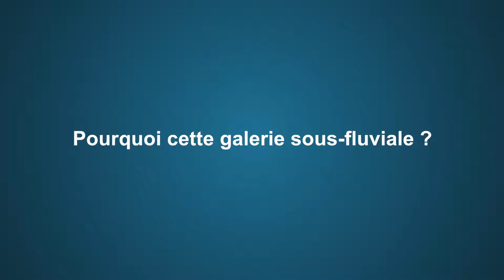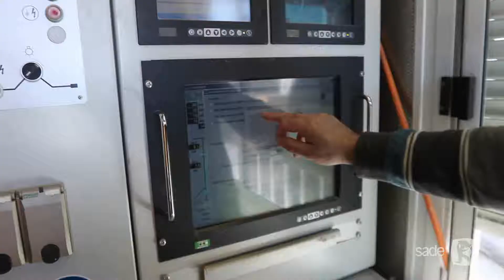SADE - Une galerie sous fluviale pour Tours Métropole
Comment effacer les obstacles avec les travaux souterrains ?
Démonstration en images du forage, sous la Loire, d'une galerie technique DN 2200 mm réalisée par les équipes de la SADE pour le compte de Tours Métropole.